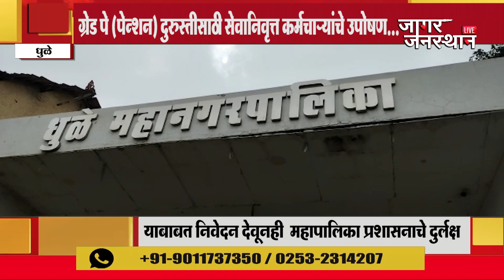ग्रेड पे पेन्शन दुरुस्तीसाठी सेवानिवृत्त कर्मचाऱ्यांचे उपोषण